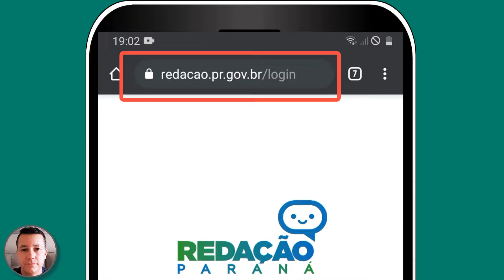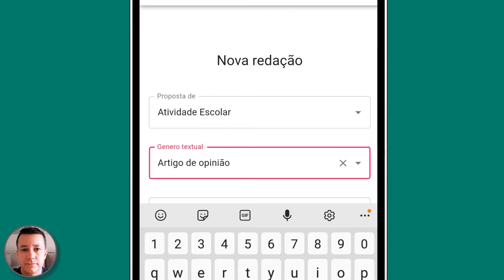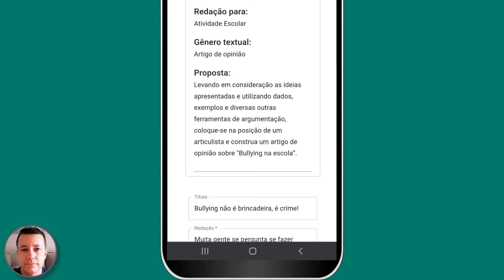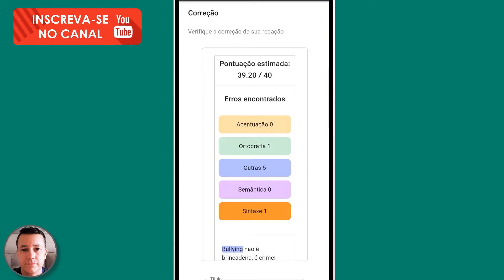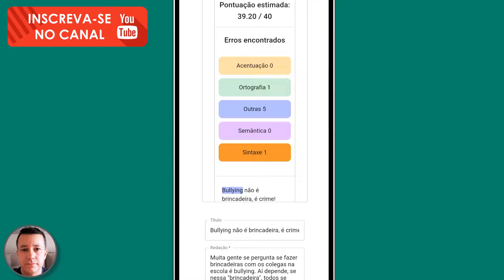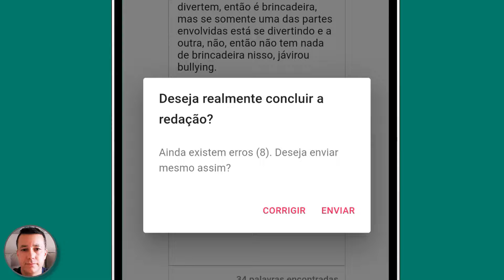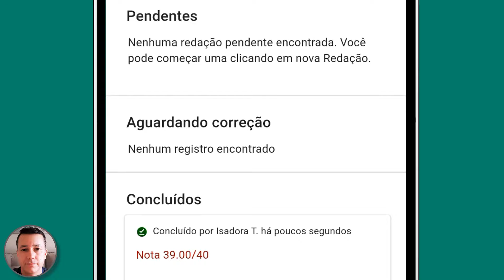REDAÇÃO PARANÁ 2021 | ALUNO: CELULAR | Plataforma de redação online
Redação Paraná. Tutorial para alunos.
Acesse e faça o login com o seu e-mail @escola.